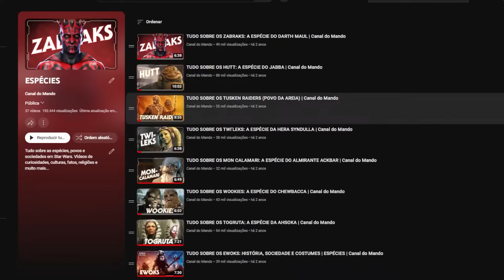TUDO SOBRE OS KEL DOR: A ESPÉCIE DE PLO KOON | Canal do Mando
A galáxia muito muito distante de Star Wars abriga diversas espécies incríveis e complexas. E eu estou explorando cada uma delas nessa série, já foram quase 40 espécies que passaram por aqui e hoje chegou a vez de descobrirmos tudo sobre os Kel Dor: a espécie de Plo Koon. Bora conhecer sua biologia, sociedade e costumes.

🟢 Sobre o Canal:
O seu canal para notícias, teorias e curiosidades de filmes e séries de Star Wars. Hello there! Seja bem-vindo ao Canal do Mando. Aqui falamos sobre personagens, naves, planetas e outros elementos de Star Wars. Tudo sobre a maior saga do cinema. Nosso conteúdo é feito de fã para fã.